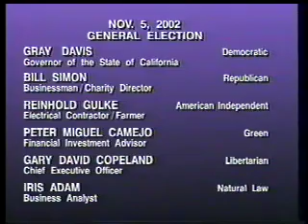Green Party of California - Camejo for Governor (2002)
Peter Camejo, California Green candidate for Governor, interviewed on Southern California political talk show.  June 21st, 2002.